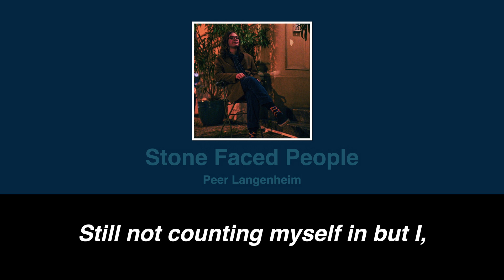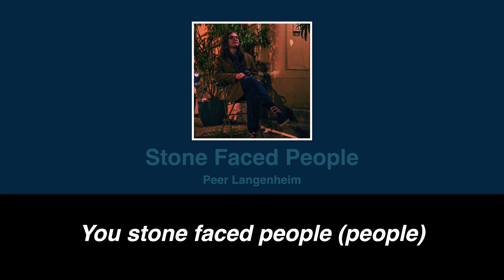Stone Faced People - Peer Langenheim (Lyric Video)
My first song, "Stone Faced People", is out now!!

Written and performed by Peer Langenheim
Produced by Peer Langenheim and LKH Production
Cover-Photo by Sören Zett

I will be uploading a new video every two weeks, Sunday 12pm (UTC+2).

Lyrics:

When you go out for a walk
Between the city talk
You see those stone faced people
I hope I’ll never be like them

Won’t you crack a smile?
Why don’t you crack a smile?
You stone faced people

As I hear the train’s footsteps
Chatter has died down
No one’s on the street and I’m

As I watch a lonesome bird
My smile is still undeterred
I’ still not counting myself in but I,
I might just be like one of them

And if it’s storming now
The sun will find a way
And if the lights are on
Some dreams don’t fade away